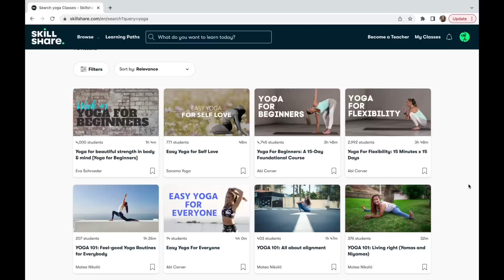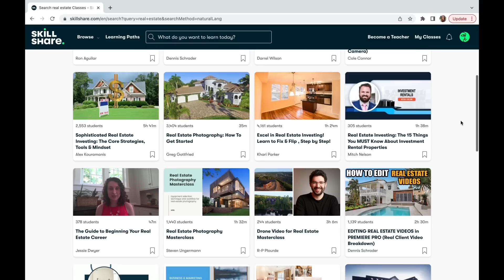Is Poshmark’s New Feature Worth It? Chatty Work With Me #25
Mailing Address
Common Tags
1121 W Valley Blvd, Suite I, # 222

eBay Store

Thermal Label Printer
Shipping Scale
Inventory Stickers
Hard Goods Gloves
Lighting Kit
Clothing Rack
Shoe Rack
Brown Bag Packaging
Custom Stamp
Thank You Stickers
Clear Poly Bags
Deodorant Remover

I use QuickBooks Self-Employed to track expenses and mileage, find tax deductions, and avoid IRS penalties. You can, too—click the link for half off for the first 6 months.